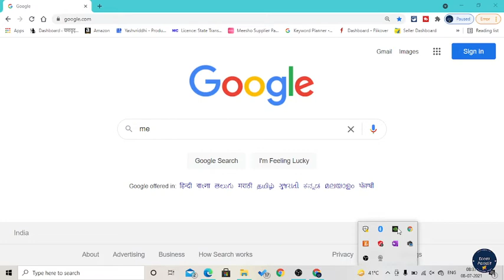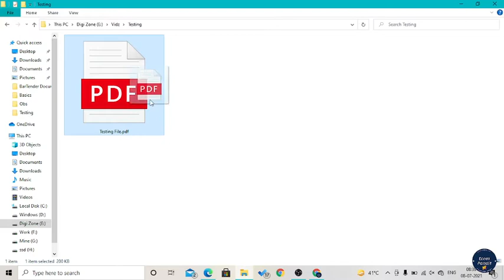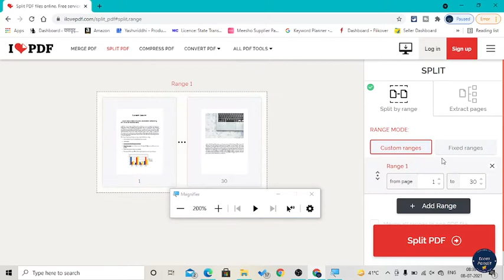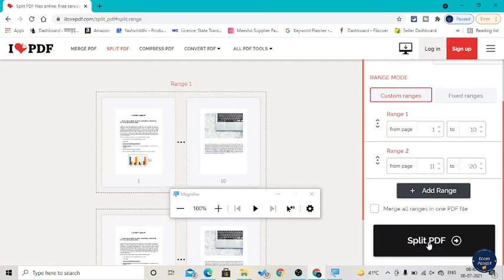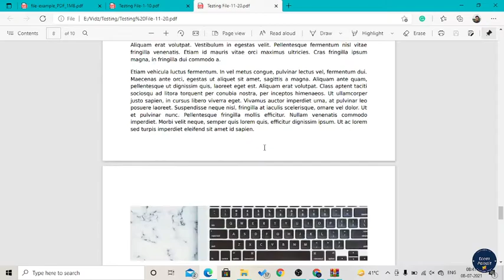How to split pdf | or Separate Pages from PDF File | Hindi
In this video we will learn about how to split pdf files for free and without loosing quality.
Here we used a tool - ilovepdf a very useful tool for pdf work.